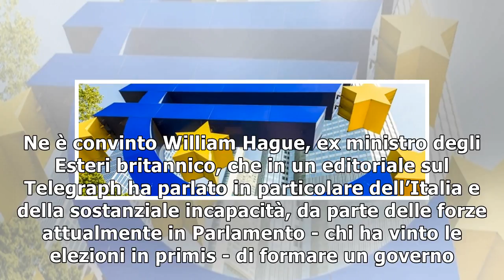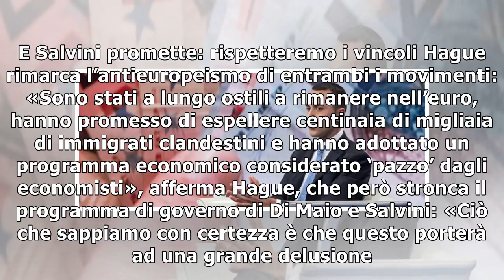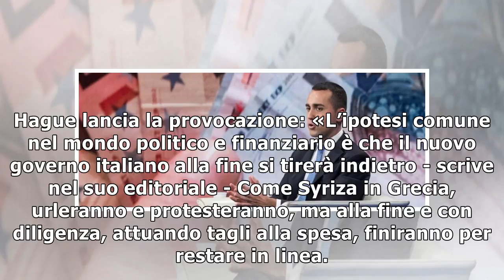«L'euro è una minaccia per l'Europa più della Brexit. L'Italia non è come la Grecia, farebbe bene...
«L'euro è una minaccia per l'Europa più della Brexit. L'Italia non è come la Grecia, farebbe bene a uscire»
 L’euro è una minaccia più grande per l’Europa rispetto a Brexit. Ne è convinto William Hague, ex ministro degli Esteri britannico, che in un editoriale sul Telegraph ha parlato in particolare dell’Ita...